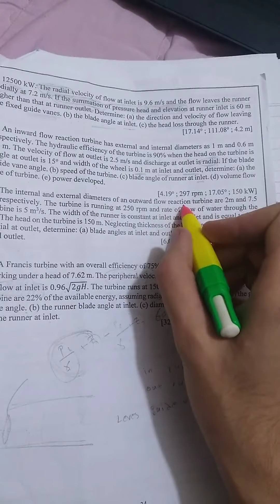مثال 8 كورس 2 شيت 2